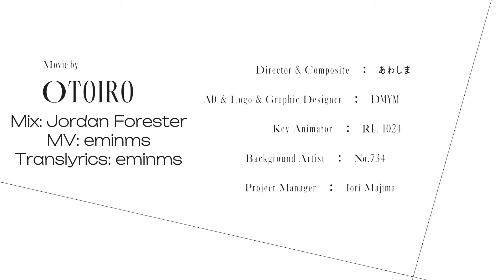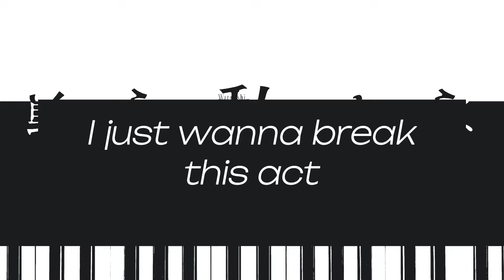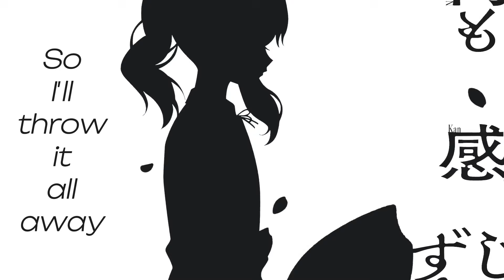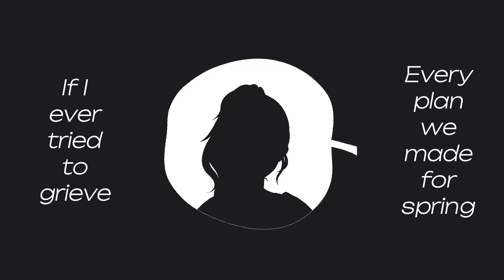Bad Apple!! feat.SEKAI -【Project Sekai: A New Voice!】ENGLISH COVER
" If I changed something you know, would I see myself in black? "

Thank you for listening to our English cover of Bad Apple!! We hope you enjoyed our video.

Hatsune Miku : mismouse!

Lyrics (free to use with credit!):
Staring at the clock, while I write down everything
I truly ever felt as I’m spinning through insanity now.
Never reached the heart, of the one that’s leaving me and
Now I’m left to ask, could you even see me?

Failing to move, as I throw up every single
Thought that chained my mind, as the hands of times will keep my mouth shut-
Didn’t know a thing, what people would want of me and
Now I’m just myself, who’s a helpless no-one!

Is it just a dream? Is it something that I see?
Is it inferiority? That will drive me when I scream?
Yet I hate the way I feel, and I hate the way it’s real
So I’ll throw it all away, all my feelings into steel.

If you told me what to say, would you never go away?
Even if it’s just a fake, I can’t lose you all to gray.
You can give me nothing back, I just want to break this act.

Can I see myself in time? When existing’s still a crime?
Can I really hope to be something worth existing?
Is it painful? Is it sad? Is the apple truly bad?
Yet there’s always one more bite, as I drive myself to mad.

I can’t even bare to walk, now I’m running out of chalk.
I don’t even understand why I’d ever try to talk.
I’ll compose way past the night, if it means I could be right.
If I changed the music flow, would I finally turn to white?

Left on the rooftop, as I feel my body shaking.
Taking off my shoes as I’m spinning through insanity now.
Now I’m left to ask, were you ever with me?

Failing to move, as I cry out every single
Didn’t know to quit, and I hurt people around me and

If I even tried to speak, if I even tried to scream
I know I would lose it all, every plan we made for spring.
If I ever tried to grieve, of that moment where I leave
Would my heart return to white, will I still be called naive?

And I wish that I could know, now I wish that you could know
Everything we hide inside, even if we’ll have to go.
If I’d wake inside my dream, where I’d save you from your screams